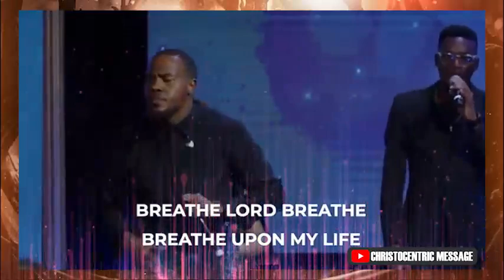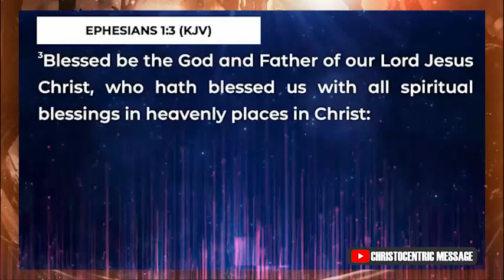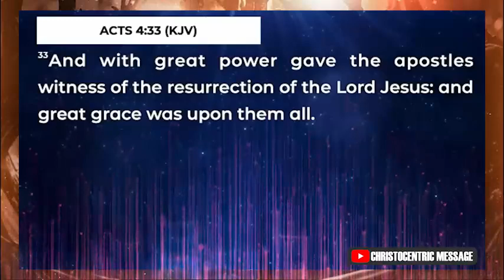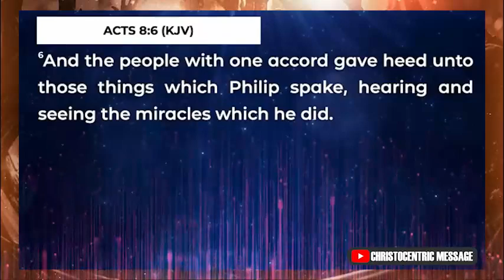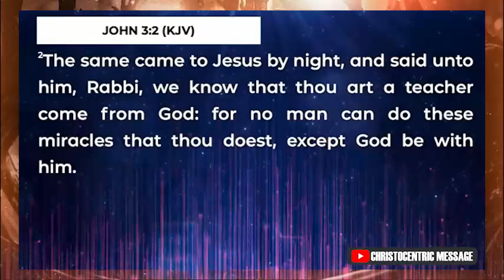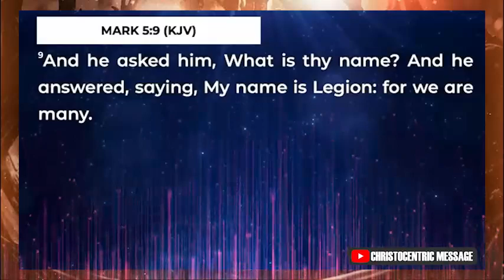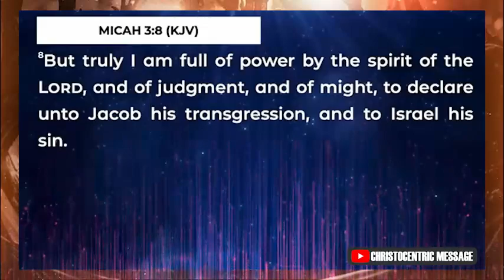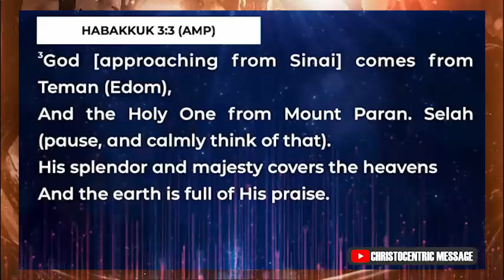TAKE THIS PROPHETIC DECREE AND IMPARTATION SERIOUS - APOSTLE JOSHUA SELMAN